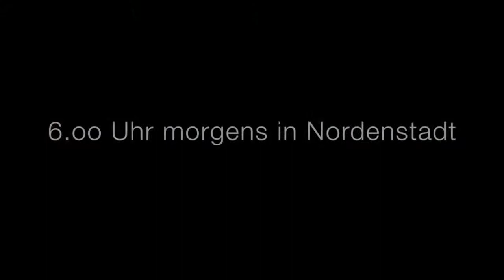The Basement Summer Festival 2014 - Greetings for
THE BASEMENT SUMMER FESTIVAL GREETINGS FOR OUR CHURCH BACK HOME

THE BASEMENT. JESUS - OUR FOUNDATION

Der Name der JUGEND des CZW ist: "THE BASEMENT".

Unsere Message lautet: JESUS SAVES.